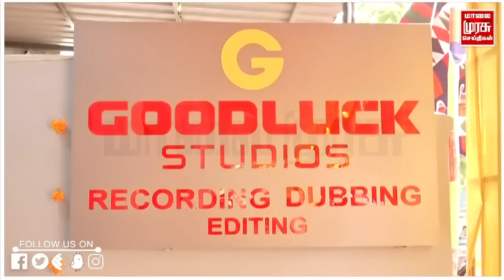இயக்குநர் ஹரி ஸ்டூடியோ திறப்பு விழா - வாழ்த்திய பிரபலங்கள் | Suriya | Vijayakumar | சபாநாயகர் Appavu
இயக்குநர் ஹரி ஸ்டூடியோ திறப்பு விழா - வாழ்த்திய பிரபலங்கள் | Suriya | Vijayakumar | சபாநாயகர் Appavu | Preetha Vijayakumar | Sridevi Vijaykumar | Director Hari